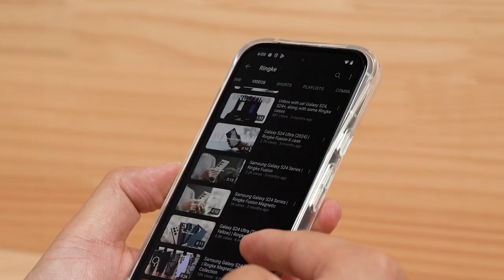구글 픽셀8a | 링케 퓨전 (클리어) | 실기기 피팅 | Google Pixel 8a